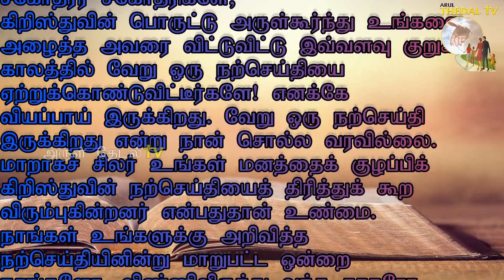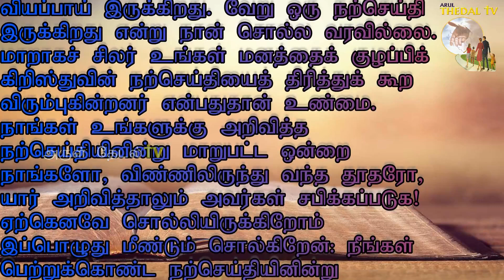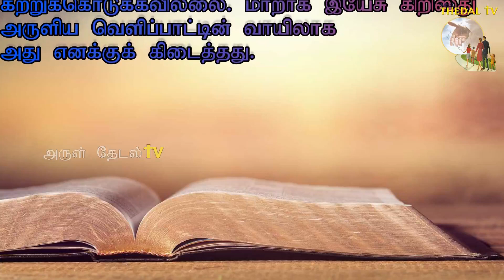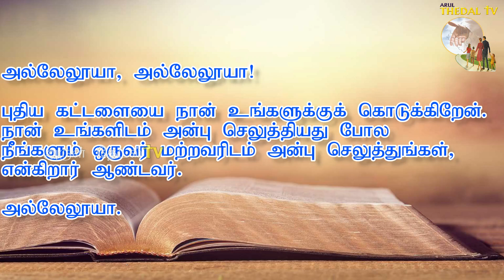05.10.20|இன்றைய திருப்பலி|புனித மரிய பவுஸ்தீனா|St Maria Faustina|Today's Mass|Arul Thedal|Fr Manuvel